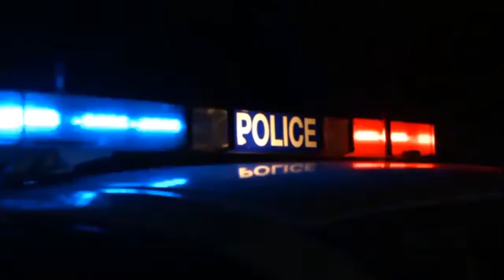Karim Zreika, 2013 - 2018 Acting Work.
Karim's work in acting from 2013 to 2018.